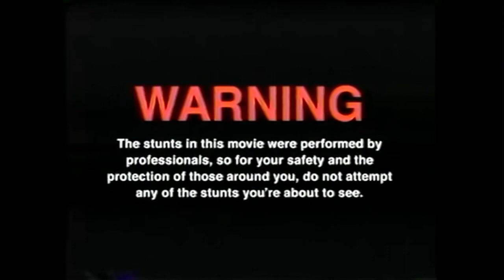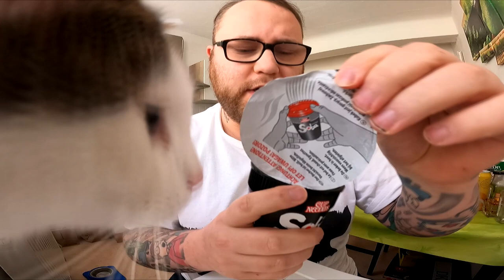CHALLENGE | Essen wie @mattstonie | ALLE Soba Cups zusammen !!!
GUMMA !!!

Mein Trainer Code : 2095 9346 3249